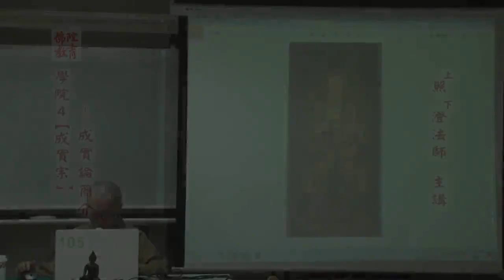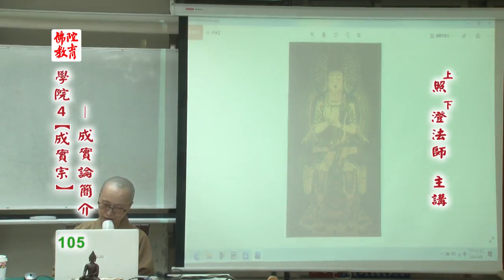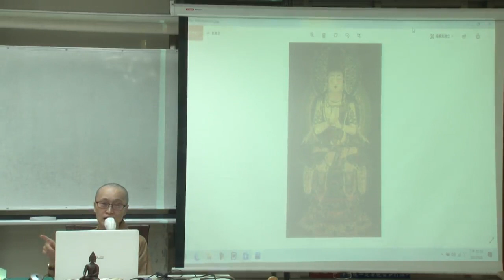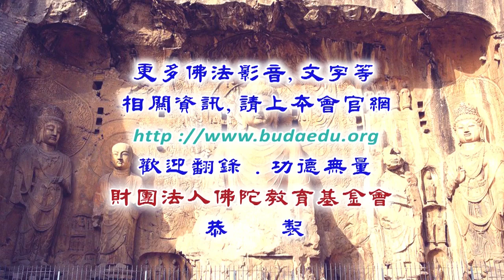成實論簡介--第105集/照澄法師主講